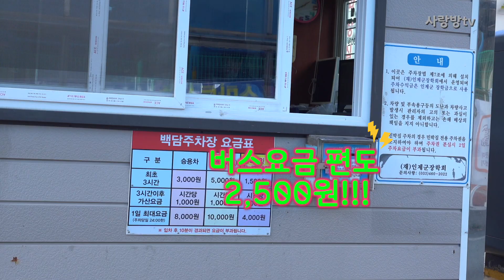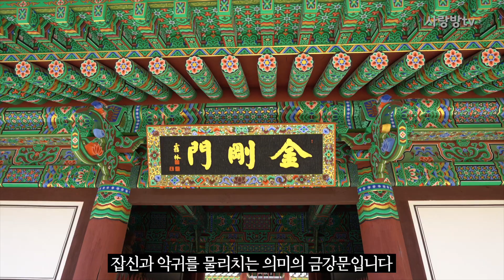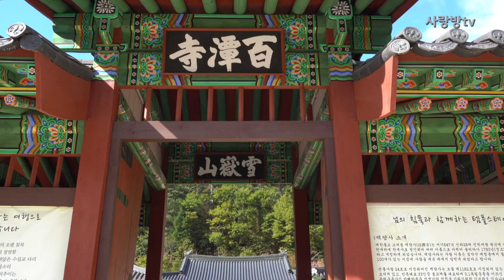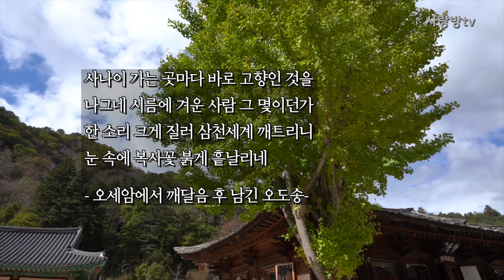사찰여행-설악산 단풍 사찰여행 인제 백담사 단풍 /만해 한용운 출가 사찰 백담사/설악산 백담사 볼만한 돌탑들/강원 사찰/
설악산 단풍  사찰여행으로 아름다운 사찰 설악산 백담사 입니다.
만해 한용운 선사가 출가한 사찰로 유명하며 만해기념관이 있습니다.
인제 용대리에서 셔틀버스를 타고 들어와야만 합니다.
자가용은 출입이 제한되어 있어 걸어서 오거나 셔틀버스를 타거나 둘 중 선택입니다
백담계곡에는 셀 수 없는 방문객이 쌓은 돌탑도 볼만합니다.
위 치 : 강원도 인제군 북면 용대리 (주차장 주차후 셔틀버스 이용)
정 보 : 버스비 2,500원-편도만 발권합니다.  주차비는 3시간 기본으로 3천원이며
           하루 종일은 8천원